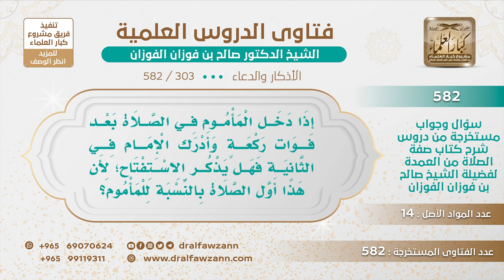[303 -582] إذا أدرك المأموم الركعة الثانية مع الإمام، هل يقرأ دعاء الاستفتاح؟ - الشيخ صالح الفوزان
-"السؤال: إذا دخل المأموم في الصلاة بعد فوات ركعة وأدرك الإمام في الثانية فهل يذكر الاستفتاح؛ لأن هذا أول الصلاة بالنسبة للمأموم؟
الجَوَابُ: نعم، نعم، يستفتح ويستعيذ حتى فيما يجهر فيه إمامه يقولون؛ لأن الاستفتاح والاستعاذة لا يتحملها الإمام عن المأموم، فيأتي بها.
للاشتراك في قناة الشيخ صالح الفوزان
سؤال وجواب من شرح صفة الصلاة ( 582 ) مقطع

للاستفسار والإقتراحات والدعم
رئيس الفريق
لمشروع كبار العلماء